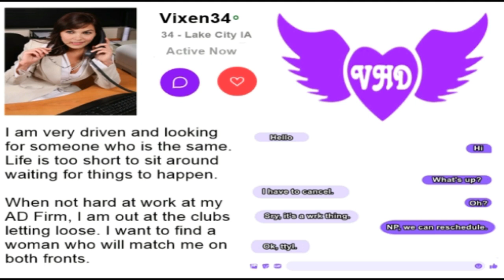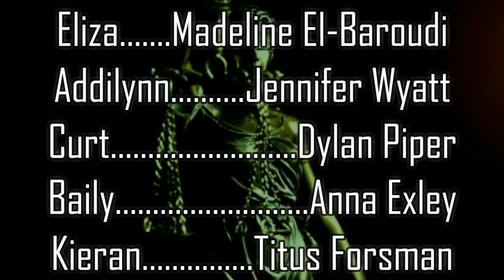The Mantis Ring Episode 7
In this episode of The Mantis Ring  Addy and Curt have a verbal altercation about the mall and loan shark incident from Episode 6. When Addy vents to Eliza about it, Eliza makes a call that could alter she and Addy's friendship forever.